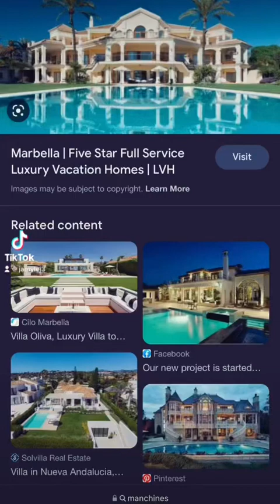The Lord will restore!